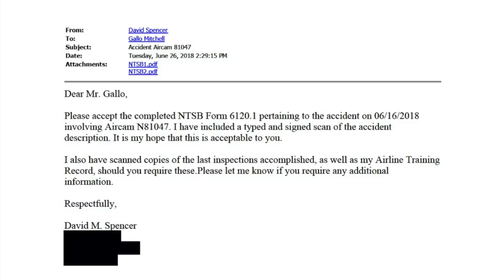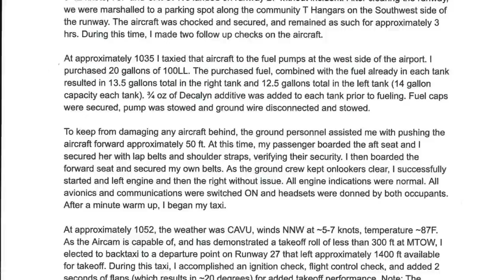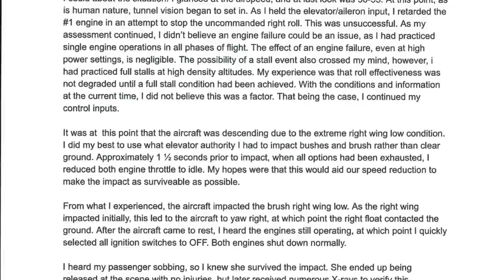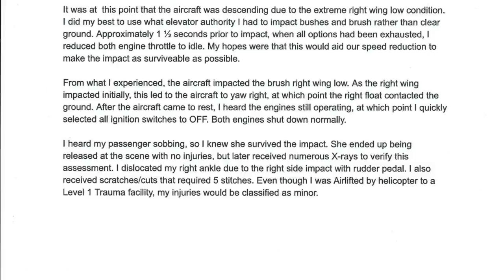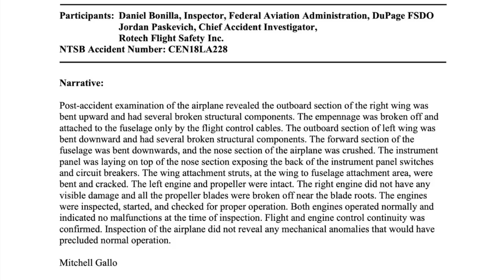Crash of Experimental Kit Plane Immediately After Takeoff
The NTSB investigation for this accident is not yet complete. The Board expects to issue its statement of probable cause on 1/20/20.

On June 16, 2018, at 1040 central daylight time, an experimental kit Aircam, N81047, impacted terrain during its initial climb from runway 27 at Galt Field Airport (10C), Greenwood, Illinois. The airplane was destroyed by impact forces, and the airline transport pilot and a passenger sustained minor injuries. The airplane was registered to Two If By Sea LLC, and operated by the pilot under Part 91 as a personal flight that was not operating on a flight plan. Visual meteorological conditions prevailed at the time of the accident. The flight was originating at the time of the accident and was destined to Twin Lakes, Wisconsin.

The pilot stated that he arrived at 10C at 0800 to attend the Barnstormer Fly-In. For the departure from 10C, he back taxied the airplane on runway 27 to a point that had 1,400 ft of available runway. He performed a preflight check of the flight controls and configured the wing flaps for the takeoff to the second notch setting, which he said was about a 20 degrees extension for added performance. He visually verified the extension of the flaps. He reported that the airplane does not require the use of flaps for a short takeoff roll, and the airplane make and model had a takeoff roll of 300 ft. He said that he rarely used flaps and the accident takeoff with flaps selected was the only thing that was different from previous takeoffs.

The pilot stated during the takeoff he rotated the airplane at 50 knots at which time the airplane lifted off the runway. He said that as he set his pitch attitude, very shortly after lift-off, the airplane started an uncommanded slow roll to the right. He stated that he applied full left aileron control input and pushed forward on the control stick. He glanced at the airspeed indicator and at "last look" it indicated 50-55 knots. He then retarded [left] engine power to stop the roll, which was unsuccessful. The pilot stated that he had practiced stalls at high density altitude and in his experience roll effectiveness was not degraded until a full stall condition was present.

A witness stated the airplane back taxied only about 100 ft past the runway threshold and then turned around for what appeared to be getting ready for take-off. He heard the engines throttle up, and the airplane began to rotate for take-off. After the initial pitch for takeoff, the airplane did not get higher that about 75 ft when it was clear that the airplane was not going to be able to gain further altitude. The right wing dropped, and the airplane began a sharp right bank toward the right fence off the runway. The airplane hit the ground with the right wing first, cartwheeled onto its nose, and finally came to rest onto its floats directly on the north property line of the airport.

A second witness, who was about 200 ft from the runway 9 threshold, stated he heard the pilot make a radio transmission that he was going to back taxi on runway 27. The witness watched the airplane back taxi and very shortly after it crossed the numbers of runway 9, it stopped and turned around. A few seconds later, the pilot applied full throttle, and the airplane began to roll forward. After the airplane lifted off and about 50 - 75 ft of altitude, the right wing dropped, and the airplane began to turn to the right side of the runway towards the property line of the airport.

Post-accident examination of the airplane revealed the outboard section of the right wing was bent upward and had several broken structural components. The empennage was broken off and attached to the fuselage only by the flight control cables. The outboard section of left wing was bent downward and had several broken structural components. The forward section of the fuselage was bent downwards, and the nose section of the airplane was crushed. The instrument panel was laying on top of the nose section exposing the back of the instrument panel switches and circuit breakers. The wing attachment struts, at the wing to fuselage attachment area, were bent and cracked. The left engine and propeller were intact. The right engine did not have any visible damage and all the propeller blades were broken off near the blade roots. The engines were inspected, started, and checked for proper operation. Both engines operated normally and indicated no malfunctions at the time of inspection. Flight and engine control continuity was confirmed. Inspection of the airplane did not reveal any mechanical anomalies that would have precluded normal operation.

Video by Jim Petykowski.